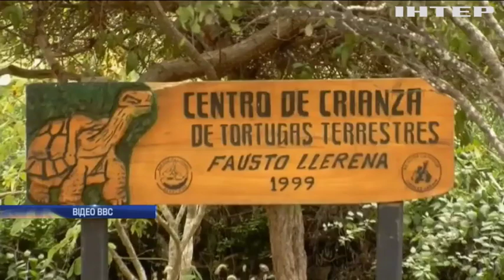Глобальне потепління: в Індонезії пішли під воду два острови